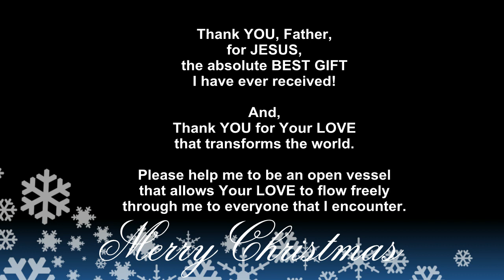Christmas Prayer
Merry Christmas from Me, Karen E.!